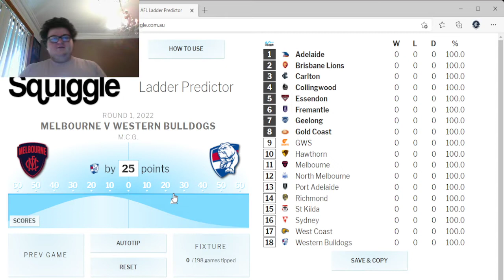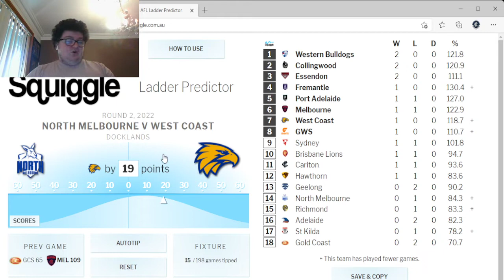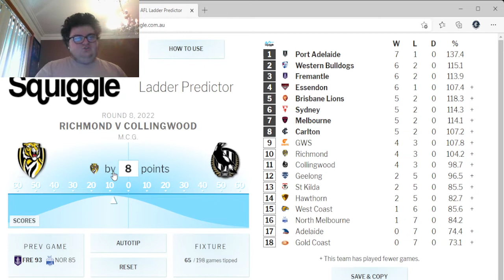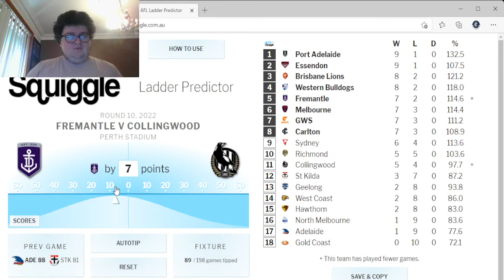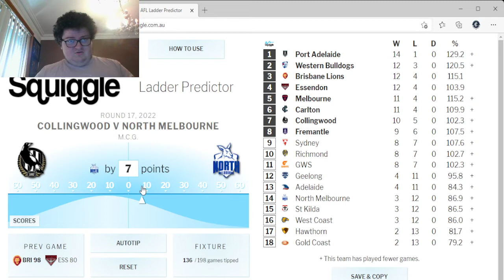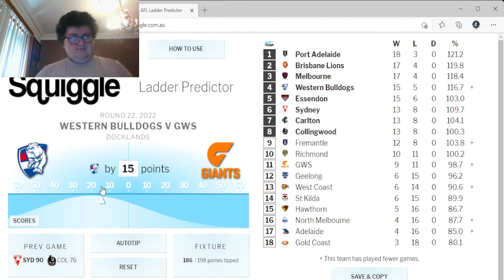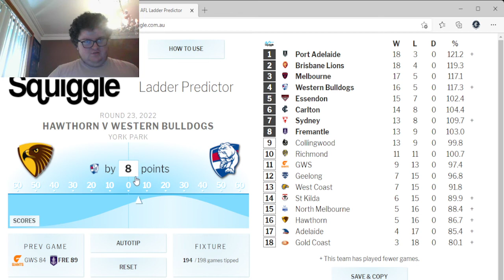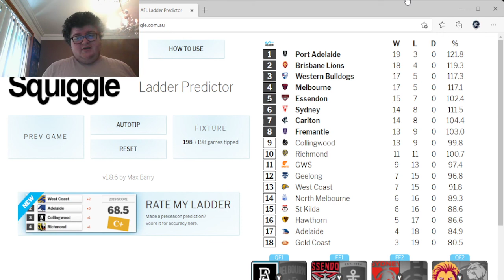FULL AFL SEASON PREDICTION 2022 AFL AFL Prediction 2022